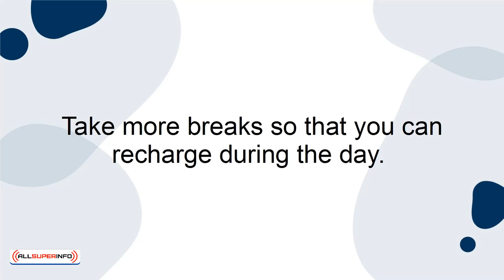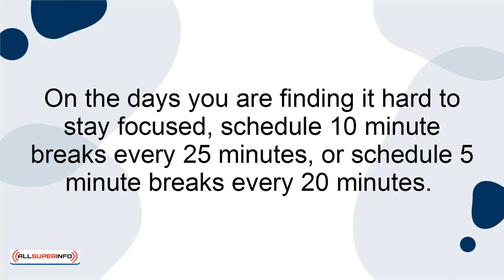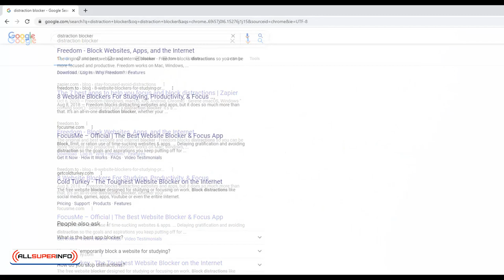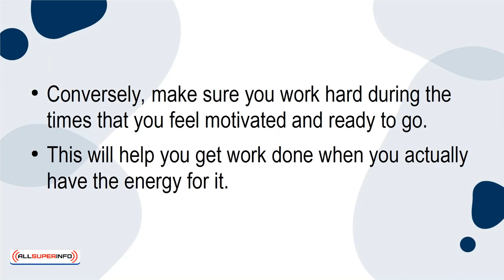03 5 Tips For Staying Focused Even When You Don't Feel Like It